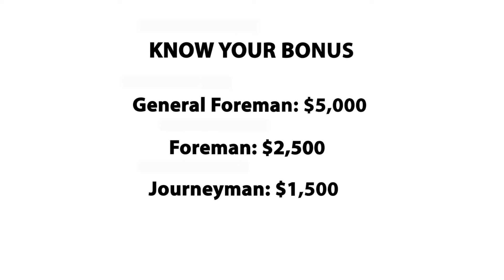DP Electric | What our employees are saying - Signing Bonus